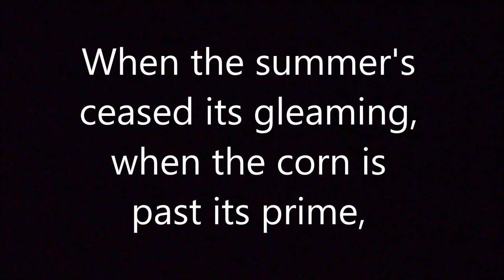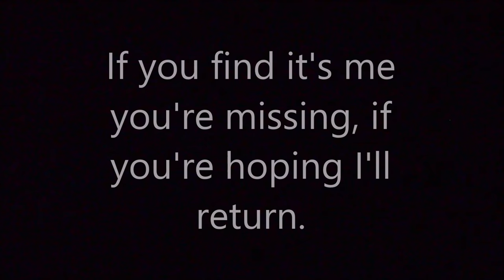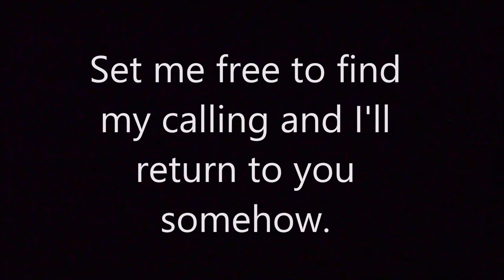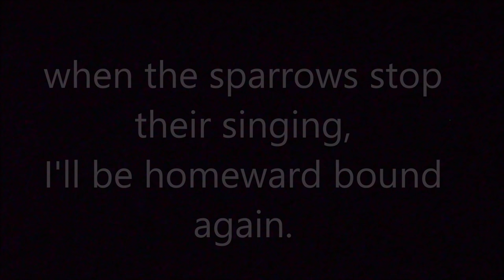Homeward Bound Piano Accompaniment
Folk Songs for Solo Singers, Vol 1 (Med-High)

Piano accompaniment to the folk song "Homeward Bound", by Marta Keen, arranged by Jay Althouse. In the Key of E Flat Major, for Medium High voice. Most of the melody is played along with the accompaniment.